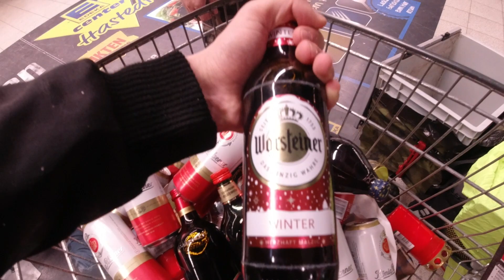Selbstexperiment: Kann man unter einer Autobahn einschlafen?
Kann man unter einer Brücke, über die tausende Autos und tonnenschwere LKW´S im Sekundentakt drüber fahren, schlafen?
Mein Bruder und ich haben es in diesem Video ausprobiert...